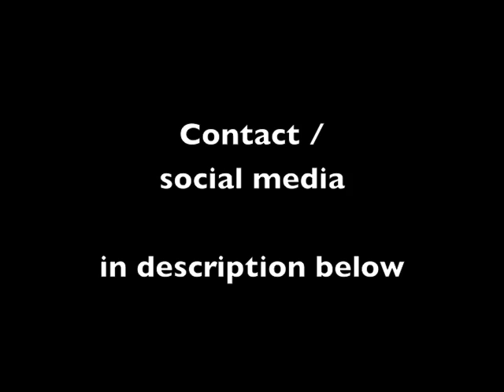Artist process- and we're all artists - Stream of consciousness talk ( Reskew )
FB Miles Wickham aka RESKEW

Hello all!  i'm back! . Been hybernating / cocooning .  Things  will never be the same